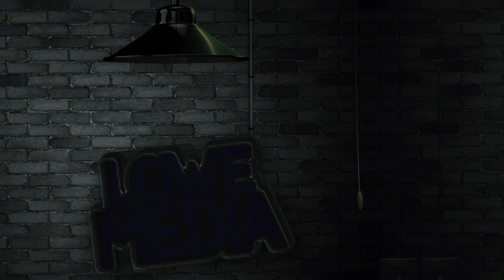Outside the Lines: Charlestown Football 2023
Outside the Lines: Charlestown Football 2023. The memories between the plays.